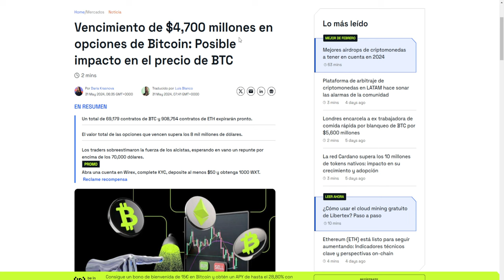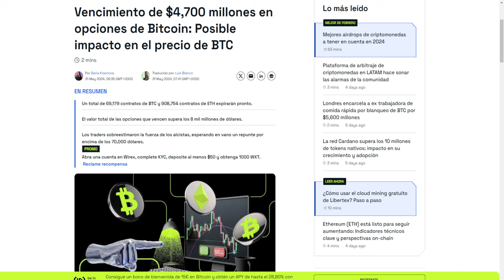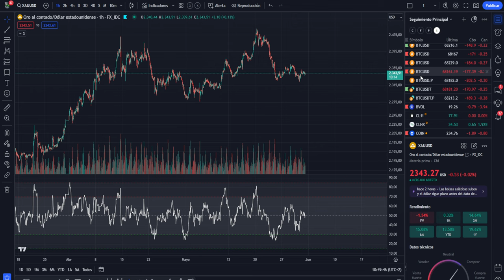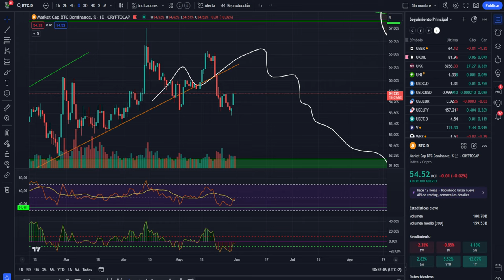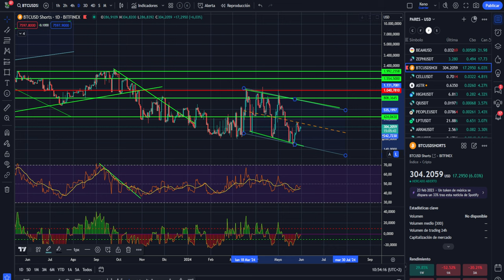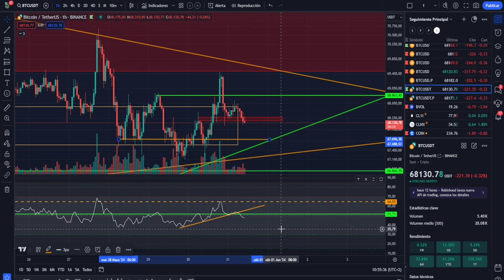💥BITCOIN DIA CLAVE! NO SOLO POR LO QUE PIENSAS-COSAS VIGILAR💥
0:00:00 bitcoin dia clave
0:01:55 Bitcoin cosas a vigilar
0:06:04 Bitcoin HOY altcoins y etf